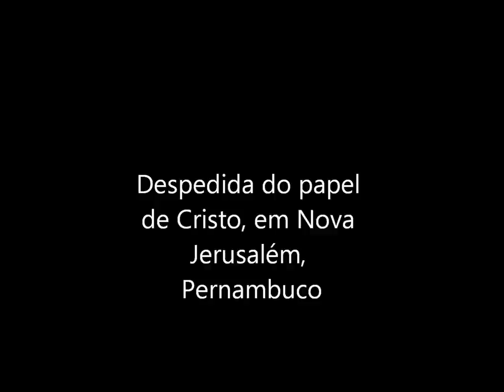Thiago Lacerda em Nova Jerusalém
Depois da última apresentação da Paixão de Cristo